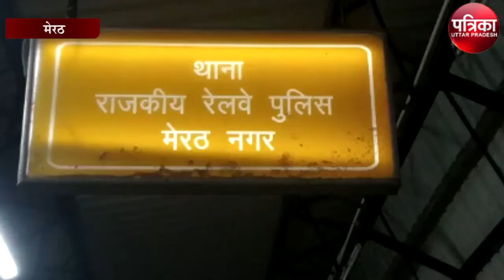CM के आने से पहले मिली रेलवे स्टेशन और धार्मिक स्थलों को बम से उड़ाने की धमकी